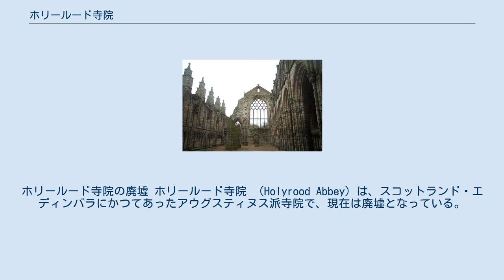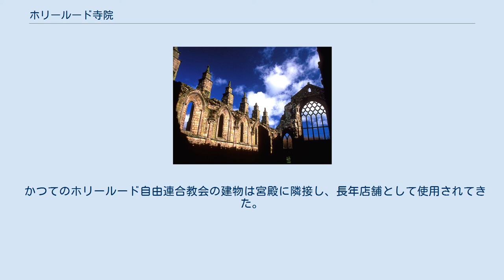ホリールード寺院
ホリールード寺院の廃墟 ホリールード寺院 （Holyrood Abbey）は、スコットランド・エディンバラにかつてあったアウグスティヌス派寺院で、現在は廃墟となっている。
寺院は、1128年にスコットランド王デイヴィッド1世により建てられた。
現在、寺院の廃墟の隣にはホリールード宮殿が建っている。
 “ルード”とは古い言葉で『十字架』の意味である。
デイヴィッド1世が森で狩りの最中苦難に遭遇したとき、角の間に光り輝く十字架を持つ牡鹿から命を救われたため、その場所に教会を寄進したという伝説がある。
 1127年、デイヴィッド1世はエディンバラ近郊の森へ狩りに出かけた。
獲物を見つけた彼は突然、牡鹿の2本の角に危険を感じた。
上ストラスクライドのクロフォード氏族であるジョハンズとグレガンの2人兄弟が、王を救出した。
謝意を表し、王は兄弟たちを騎士に取り立て、同じ年にホリールード寺院を建てた。
その逸話から、のちクロフォード家の分家が、寺院創設を記念して金の十字架を角の間にいただく牡鹿の紋章を採用した。
この一族はモットーTutum Te Robore Reddam（私たちの力はあなたを救うためにある）を用いた。
 宮殿に隣接した寺院の廃墟 15世紀から、多くの戴冠式と結婚式がこの寺院で執り行われた。
多くの弾圧や略奪も受けた。
 イングランド王ヘンリー8世とエドワード・シーモアによる『手荒な結婚申し入れ（ラフ・ウーイング）』（まだ幼いメアリー1世と、ヘンリー8世の嫡子エドワードの結婚でスコットランド王位を手に入れようとした事件）の戦いの間、1544年にハートフォード伯により寺院は略奪の被害にあい、護国卿サマセット公は建物に損害を与えた。
 ジェームズ7世（イングランド王としてはジェームズ2世）は、ホリールード宮殿にイエズス会派の大学を建て、1688年5月に寺院をローマ・カトリック教会の教会堂にさせた。
プロテスタントの会衆らは自分たちの祈りの場として、新しいカノンゲイト教会を設立した。
同じ年の11月、オラニエ公ヴィレム（ウィリアム3世として即位する）による名誉革命が起き、それまでのカトリック優遇への反動からエディンバラ市民は教会や王室納骨堂の略奪に走った。
寺院の屋根を含む復興活動が1758年になされたが、屋根は1768年の大暴風で被害を受け、現在まで廃墟のままになっている。
 スコットランド教会は、いまだ修道会名を『ホリールード・アベイ』としているが、この修道会はのちヴィクトリア朝期にエディンバラのディーエル・プレイスに教会を建てた。
古いホリールード寺院と遠くない距離である。
教会の建物は1900年12月に開かれ『アベイヒル自由連合教会』といった。
 1843年のスコットランド教会の分裂により、カノンゲイト教会の修道会の一部は『ホリールード自由教会』へ変わった。
新しい建物がホリールード宮殿の前に建てられた。
この修道会は1915年にアベイヒル自由連合教会と統合され、今後はディーエル・プレイスの教会を使用することになった。
1929年にスコットランド自由連合教会とスコットランド教会が統合し、修道会はホリールード・アベイ教会の名で知られるようになった。
2006年から2007年にかけ、建物は広範囲に改良が成された。
 現在、スコットランドのホリールード・アベイ教会修道会は、保守福音主義としてエディンバラでよく名前が通っている。
 かつてのホリールード自由連合教会の建物は宮殿に隣接し、長年店舗として使用されてきた。
2003年、広範囲に改修され、イギリス王室の収集品を展示する『クイーンズ・ギャラリー・エディンバラ』として再オープンした。